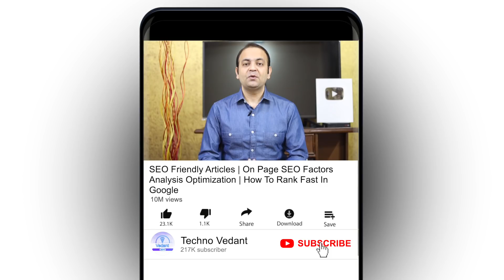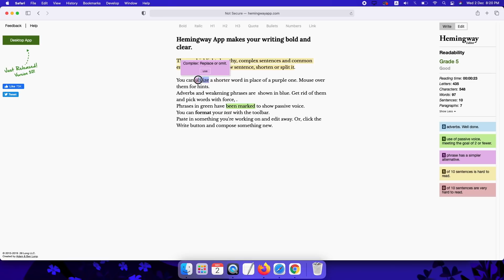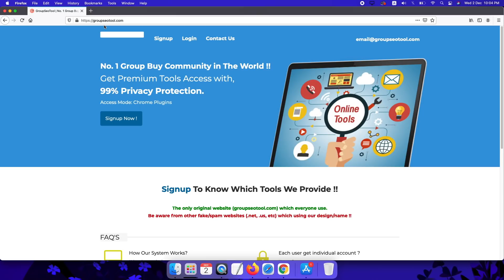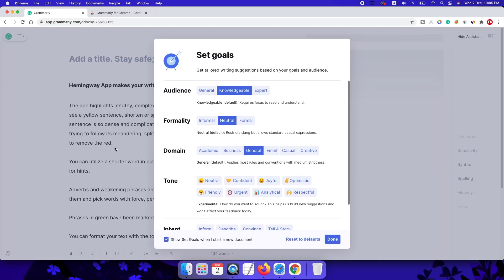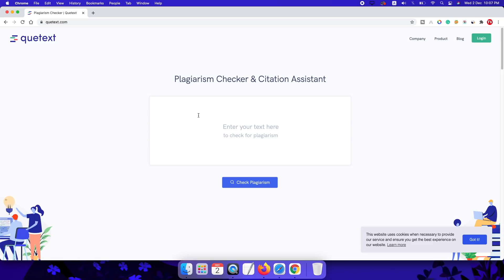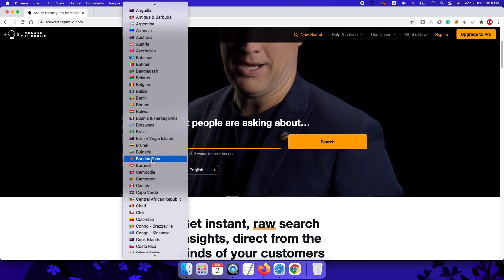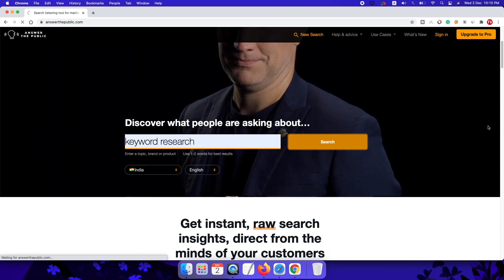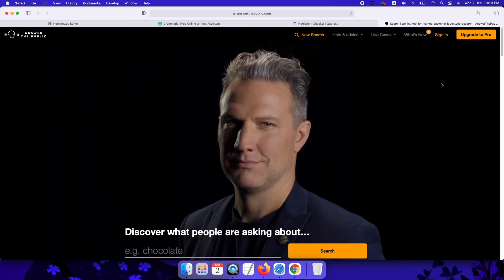SEO Friendly Articles | On Page SEO Factors Analysis Optimization | How To Rank Fast In Google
SEO Friendly Articles | On Page SEO Factors Analysis Optimization | How To Rank Fast In Google in Hindi.